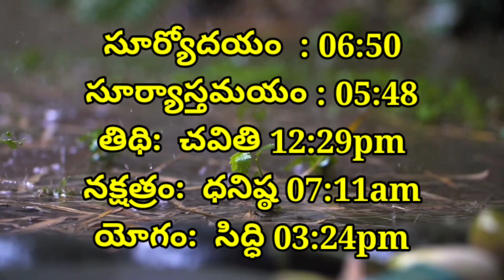Daily Panchangam 6 January 2022 | Panchangam today | 6 January 2021 Telugu Calendar Panchangam Today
Daily Panchangam 5 January 2022 | Panchangam today | 5 January 2021 Telugu Calendar Panchangam Today

Daily Panchangam 1 January 2022 |
 Panchangam today 1 January 2022 Telugu Calendar Panchangam Today

Today Panchangam 1/1/2022 Telugu Calendar Daily. Watch Daily Panchangam 2021 November in Telugu with Tithi, Nakshatram, Yogam, Karanam, Varam, Subha Samayalu, Asubha Samayalu Timings and Telugu Festivals 2022 July.